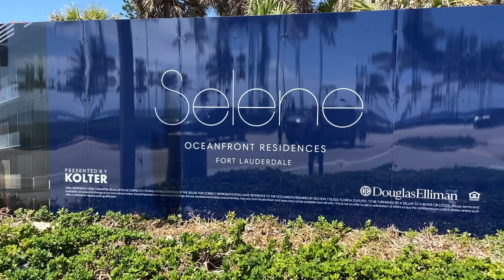Selene Oceanfront Residences Fort Lauderdale Beach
Selene Oceanfront residences is a pre-construction condo project located on Fort Lauderdale Beach between Las Olas and Sunrise Blvd. Every floor plan has either ocean or intracoastal views. The project is now taking reservation.